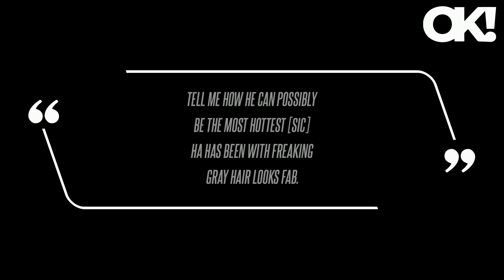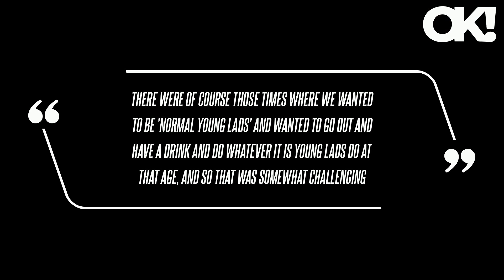Louis Tomlinson Fans Call the Singer, 32, a 'Silver Fox' After He Debuts Gray Hair: Photos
He looks handsome," tweeted another, while a third person said, "LOUIS TOMLINSON AGING LIKE FINE WINE." In an interview from last year, the dad-of-one insisted they were all "lovely boys" as they rose to fame, though he admitted they did get into some trouble when the cameras weren't around. "There were of course those times where we wanted to be 'normal young lads' and wanted to go out and have a drink and do whatever it is young lads do at that age, and so that was somewhat challenging," he explained. "Being a father has changed me but because my mum used to work nights and I was the oldest, the responsibility fell to me to feed, dress and bathe my younger siblings, so I've already had a parenting crash course," he shared in a 2022 interview of looking after son Freddie.